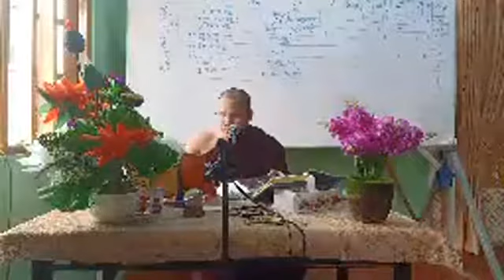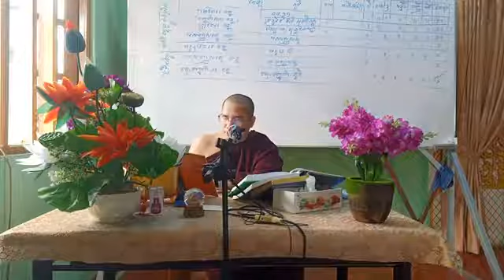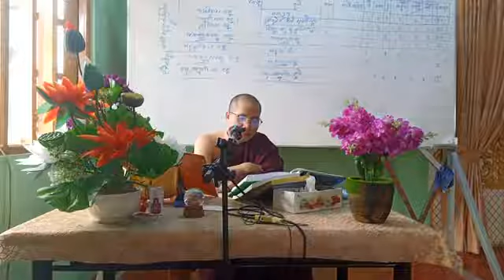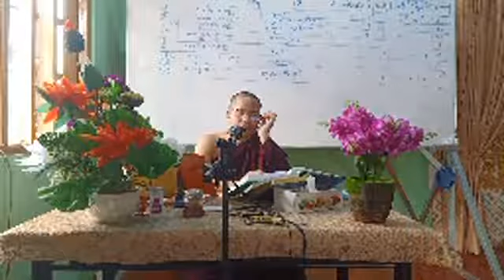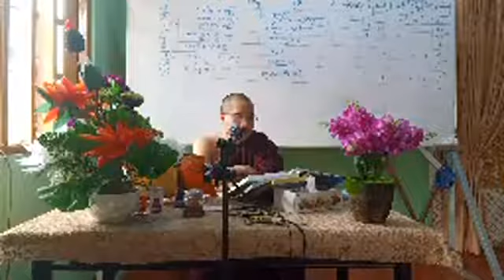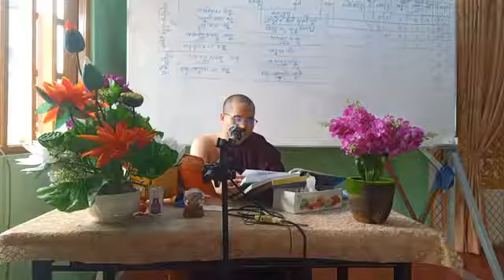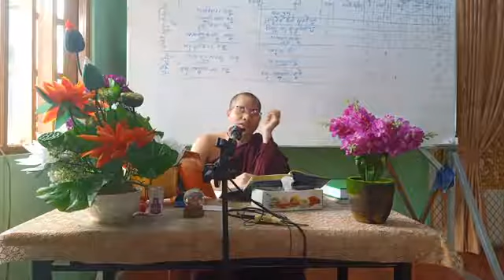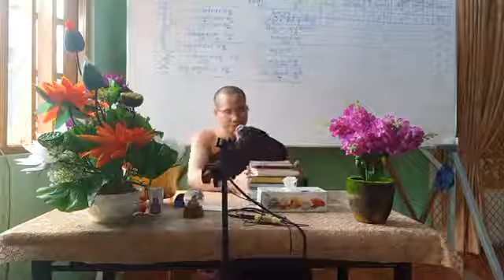ប្រែបាតិមោក្ខ និង អត្ថាធិប្បាយបាឡី អដ្ឋកថា Pali Langauge and Dhamma Talk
សូមស្វាគមន៍!
សូមទស្សនា និងសិក្សាអំពីភាសាបាលី ព្រះធម៌
ក្នុងChannel SIROUN OFFICIAL.
សូមអធ្យាស្រ័យប្រសិនបើមានវីឌីអូណាមួយឆ្គាំឆ្គង។
សូមអរព្រះគុណ និងអរគុណ!!!
Let to study about Pali language and the Teaching of Buddha or Dhamma Talk.
🙏🙏🙏សាធុ សាធុ សាធុ..! Sadhu! Sadhu! Sadhu. !